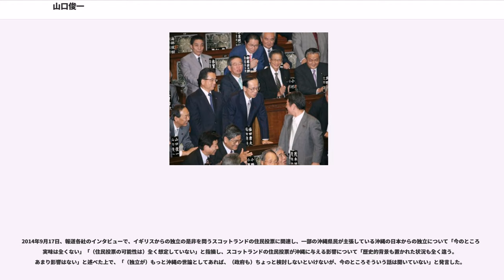山口俊一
山口俊一（やまぐち しゅんいち、1950年2月28日 ）は、日本の政治家。自由民主党所属の衆議院議員（10期）。

第2次安倍改造内閣・第3次安倍内閣で内閣府特命担当大臣（沖縄及び北方対策・科学技術政策・宇宙政策）、第3次安倍内閣で内閣府特命担当大臣（消費者及び食品安全）を務めたほか、内閣総理大臣補佐官（麻生内閣）、財務副大臣（第2次安倍内閣）、総務副大臣（第1次小泉再改造内閣・第2次小泉内閣）、衆議院決算行政監視委員長・財務金融委員長、徳島県議会議員（4期）、自民党たばこ議員連盟副会長等を歴任。

徳島県三好市生まれ。徳島県立城南高等学校、青山学院大学文学部卒業。パリ第4大学留学中に政治を志し、パリ第4大学を中退。

1975年4月に徳島県議会議員選挙に出馬し、初当選。以後連続4期務める。1990年、第39回衆議院議員総選挙に自由民主党公認で徳島県全県区から出馬し、初当選。当選後は中曽根派に属する。小選挙区制導入後は徳島2区から出馬している。

1994年6月29日の首班指名選挙では自民党は党議拘束により日本社会党委員長の村山富市への投票を決定していたが、山口は旧連立与党側が擁立した元首相の海部俊樹に投票し、造反した。2015年2月16日、衆議院本会議で永年在職表彰を受けた際の挨拶において、この村山が選出された首班指名に言及している。2003年、第1次小泉再改造内閣で総務副大臣に任命され、第2次小泉内閣まで務める。

2005年7月5日の郵政国会では、衆議院本会議における郵政民営化法案の採決で党の方針に反し、反対票を投じる。このため、2005年の第44回衆議院議員総選挙では自民党の公認を得られず、無所属での出馬を余儀なくされた。自民党本部は、刺客候補として七条明に公認を与えた。だが、七条や民主党公認の高井美穂らを破り、6選。当選後、再提出された法案に対しては一転して賛成票を投じた。

2006年11月27日、復党届及び誓約書を提出。12月4日に党紀委員会で復党が認められ、自民党に復党。

1998年12月から無派閥を通してきたが、かねてから親交のあった麻生太郎が為公会を旗揚げした際、結成に参加し、以後は麻生派に所属。自民党復党後、徳島2区の候補者選定をめぐり山口、比例復活した七条の2人で公認候補の座を争っていたが、2008年2月に自民党選対委員長の古賀誠が七条の処遇を後回しした上で、山口を徳島2区の自民党公認候補に内定した。

2008年9月、麻生内閣で内閣総理大臣補佐官に起用された。2009年の第45回衆議院議員総選挙では徳島2区から出馬し、前回は比例復活で当選した民主党の高井美穂に敗れるも、比例四国ブロックで復活した。

2012年自由民主党総裁選挙では、麻生派所属ながら石破茂を支持したが、石破は麻生が支持する安倍晋三元首相に敗れた。安倍総裁の下で幹事長に就任した石破の推挙により、選挙対策局長代理に起用される。同年の第46回衆議院議員総選挙では、徳島2区で民主党の高井に比例復活すら許さず、8選。選挙後に発足した第2次安倍内閣で財務副大臣に任命される（2013年9月に退任）。

2014年9月、第2次安倍改造内閣で内閣府特命担当大臣（沖縄及び北方対策・科学技術政策・宇宙政策）に任命され、当選8回で初入閣した。併せて「情報通信技術（IT）による産業・社会構造の変革を円滑に推進するため企画立案及び行政各部の所管する事務の調整」「再チャレンジ可能な社会を構築するための施策を総合的に推進するため企画立案及び行政各部の所管する事務の調整」「日本が誇る文化の国際展開を図るため企画立案及び行政各部の所管する事務の調整」を担当する国務大臣に任命された。同年の第47回衆議院議員総選挙では、徳島2区で9選。2014年12月、第3次安倍内閣の発足に伴い、新たに内閣府特命担当大臣（消費者及び食品安全）の補職辞令を受けた。2015年10月7日、第3次安倍第1次改造内閣の発足に伴い、内閣府特命担当大臣を退任した。2015年10月11日、自民党徳島県連会長に就任。

2017年の第48回衆議院議員総選挙では徳島2区で10選。

2009年1月31日、徳島県徳島市の会合にて、内閣総理大臣補佐官である山口が「麻生太郎首...